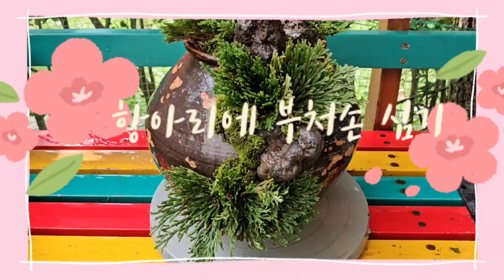🌿부처손 항아리에 화산석과 함께 심기⭐️꿀팁⭐️유용한정보🐞한번심어보세용👍🏻👍🏻👍🏻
부처손 석부작들 많은데 항아리에 식재한 석부작은 없더라구요
그래서 준비했습니당ㅎㅎ
부처손과 항아리의 멋스러운 조화가 돋보이는 작품입니당
함께해주셔서 넘넘 감사하고 사랑합니당❤️💖❤️😍🥰
구독ㆍ좋아요는 제게 큰 힘이됩니당💕💕💕